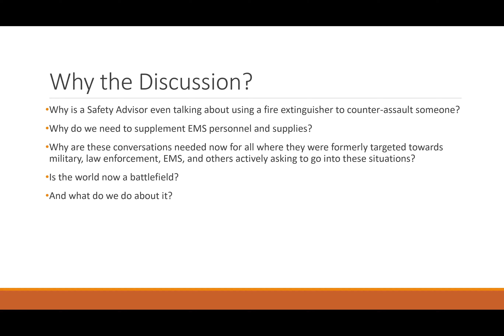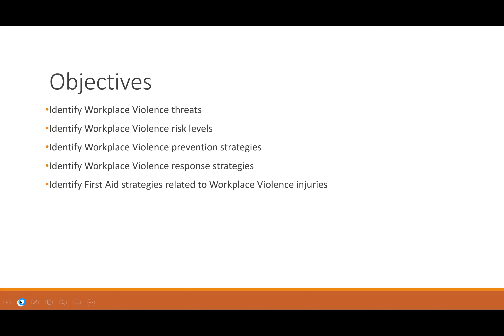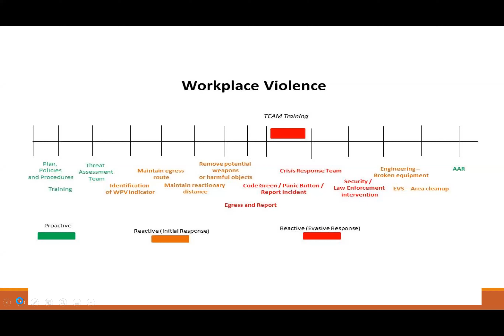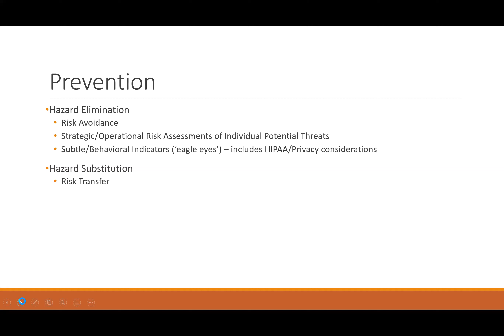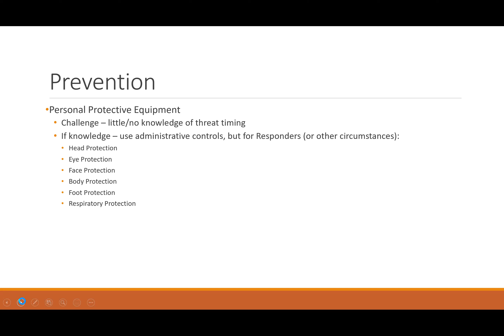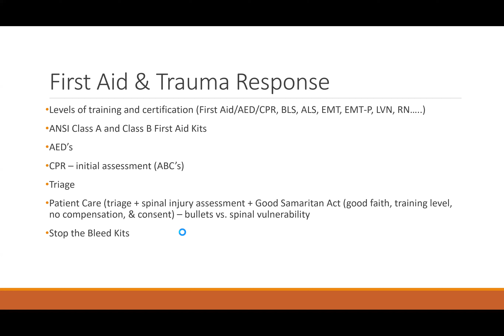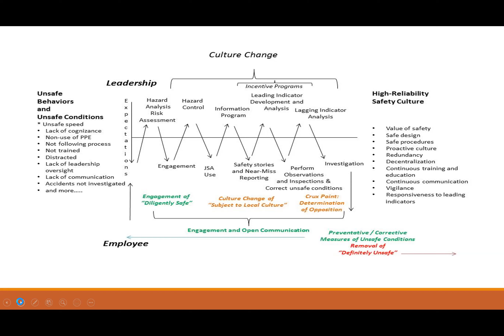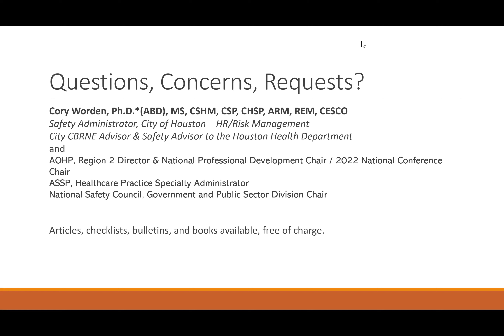Webinar: Is the World a Battlefield?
This presentation analyzes threats of workplace violence at all levels of frequency and severity, along with the different levels of preventative and reactive measures to help remove fear and doubt and replace them with awareness, prevention and preparedness.